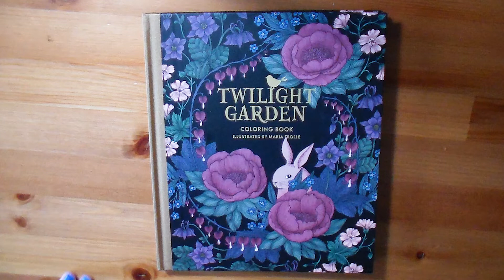ME PEDIRAM E EU PINTEI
🌻VÍDEO TODA QUINTA E SEGUNDA AQUI NO CANAL🌻
🎥 Olá artistas tudo bem com vocês?
No vídeo de hoje eu atendi mais um pedido de inscrito aqui do canal, eu pintei uma página do livro Twilight Garden da Ilustradora Maria Trolle, usei os lápis prismacolor escolar, giz pastel seco, caneta gel branca e posca branca. Espero que gostem.